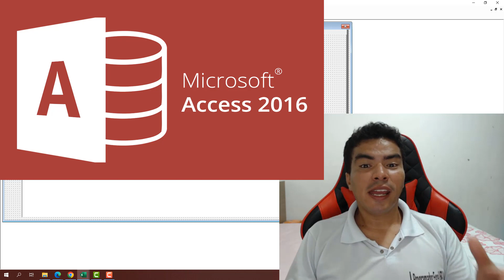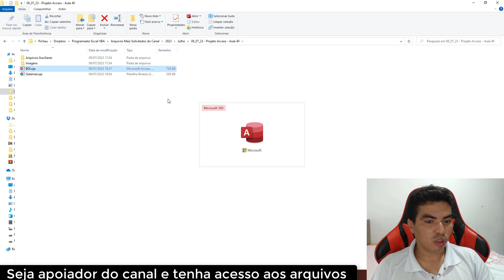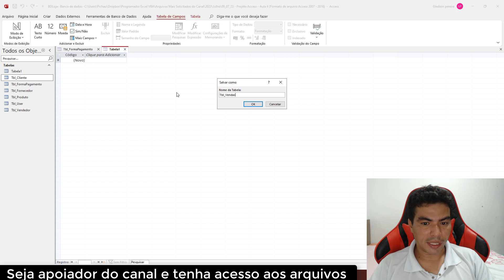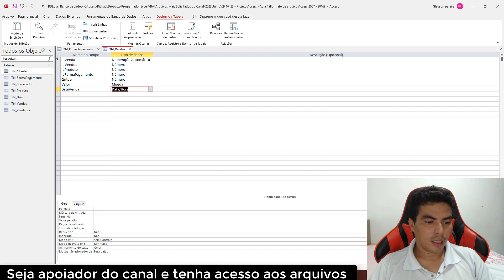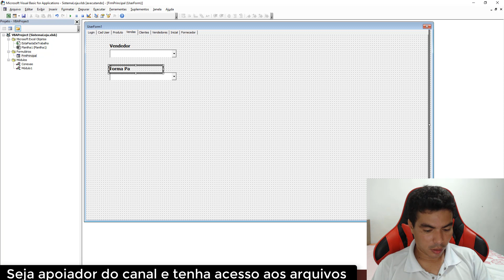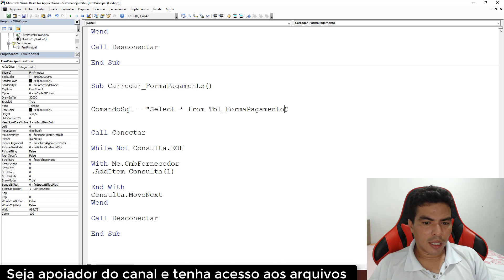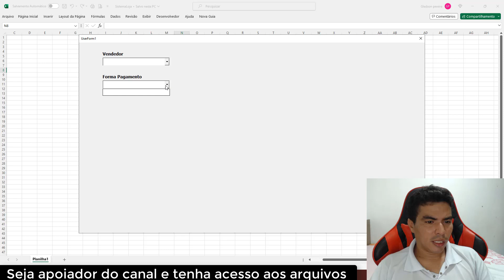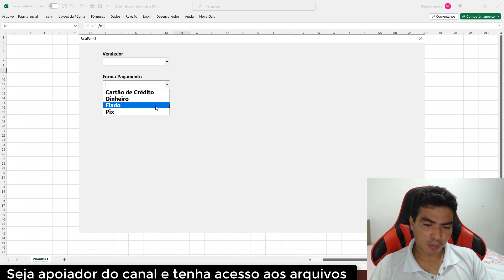SISTEMA P/ LOJAS COM ACCESS, CRIAÇÃO DAS ULTIMAS TABELAS - TABELA VENDAS E TABELA FORMA DE PAGAMENTO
Sou o Gledson do Canal no Youtube Programador Excel VBA, no video de hoje CRIAÇÃO DAS ULTIMAS TABELAS - TABELA VENDAS E TABELA FORMA DE PAGAMENTO, vou lhe ensinar, aprenda e adapte aos seus projetos.

Tema:  CRIAÇÃO DAS ULTIMAS TABELAS NO ACCESS - TABELA VENDAS E TABELA FORMA DE PAGAMENTO COM EXCEL E VBA

o que você aprende neste video?
▶ Como CRIAR TABELA NO ACCESS,
▶ Criação da Tabela FORMA DE PAGAMENTO no ACCESS,
▶ Criação da Tabela VENDAS no ACCESS,
▶ Criação das Ultimas TABELAS do nosso PROJETO ACCESS COM VBA